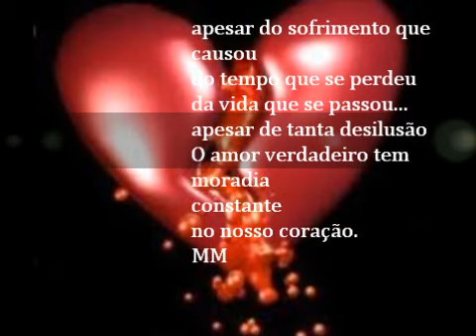Eu Nunca Mais Vou te Esquecer - Ru MacFram